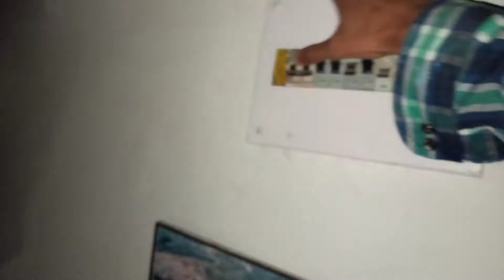Going To Toution In (कच्छा बनियान) 😱🤣🤣🤣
Chapal Me Tiution(मजा आ गया)👌🤣❤️
चपल में ट्यूशन,
न्यू vlog,
current,
current vlogs,
current explosion,
dangerous,
danger vlog,
danger electricity,
happy ke vlogs,
happyvlogs,
happy vlogs,
happy vlogger,
vlogger happy,
happy ke vlog,
happykevlogs,
happy,
new vlog,
vlogs creation,
vlogging,
vlogging channel,
daily vlogs,
daily vlogger,
my vlogs,
daily new vlog,
daily new vlogs channel,
my best vlogs,
funny vlogs,
funny vlogger,
entertainment,
entertainment vlogs,